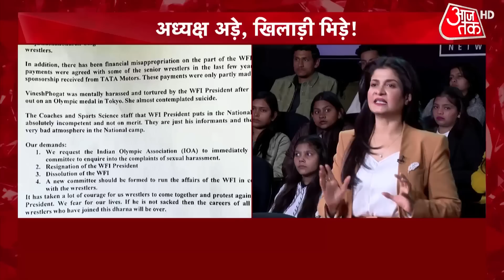Halla Bol:HOA उपाध्यक्ष सूरज पाल अमू ने कहा-पूरा देश बेटियों के साथ हैं, लेकिन बेटियों को भी सोचना..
ओलंपिक संघराजधानी दिल्ली के जंतर मंतर पर लगातार तीसरे दिन यानी शुक्रवार (Friday) को भी भारतीय कुश्ती संघ और उसके अध्यक्ष के खिलाफ देश के स्टार कुश्ती खिलाड़ियों का धरना प्रदर्शन जारी है.
The country's star wrestling players are protesting against the Indian Wrestling Association and its president for the third consecutive day i.e. on Friday at Jantar Mantar in the capital of the Olympic Association.